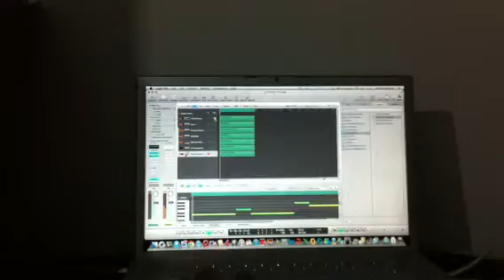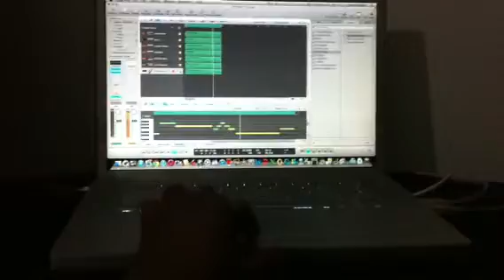Making some kizo :)